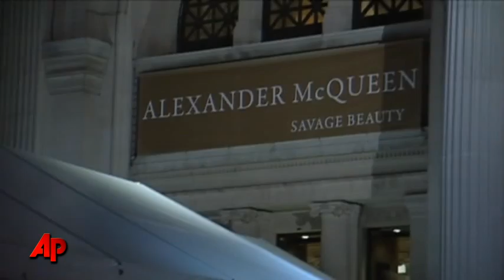A Star-packed Met Costume Gala for McQueen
Madonna, Rihanna, Beyonce, Penelope Cruz, Taylor Swift and Jennifer Lopez were just a few of the stars who turned out for the Metropolitan Museum of Art's Costume Institute Gala Benefit in New York, which honored late designer Alexander McQueen. (May 3)